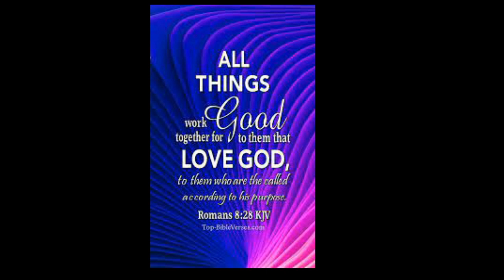Kenya Moore Wants Phaedra Parks Back On RHOA I Wonder What Kandi Burruss Feels About This Is She Mad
WELCOME TO DEBSHANEL48WORLD :) Kandi Burruss Kenya Moore Phaedra Parks Porsha Williams RHOA Andy Cohen Marlo Hampton